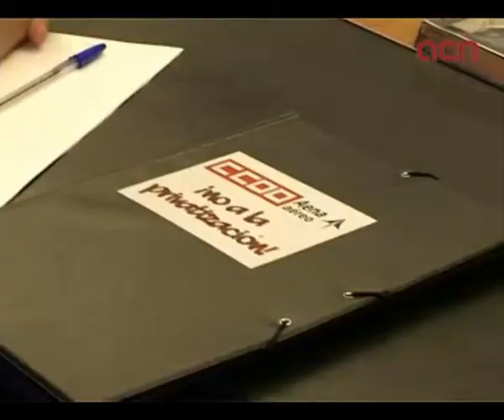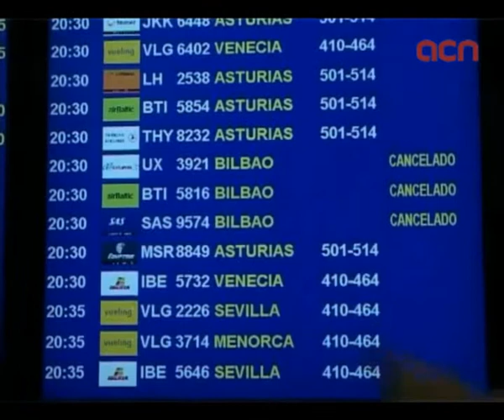Acord entre Aena i sindicats per desconvocar la vaga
Madrid (ACN).- Els treballadors d'Aena no faran aturades durant la Setmana Santa ni a les dates claus de les vacances d'estiu. Els sindicats que van anunciar 22 dies de vaga per protestar contra la privatització parcial d'Aena -CCOO, UGT i USO- s'han compromès aquesta matinada de dimecres a retirar la convocatòria després d'assolir un principi d'acord amb el govern espanyol que els garanteix la continuïtat dels llocs de treball i les condicions actuals després de la conversió de l'ens. El conveni d'AENA, que expirava el 2014, s'allargarà fins al 2018 i serà d'aplicació per a tots els treballadors. També per als que s'integrin a les empreses que gestionaran els aeroports de Madrid i Barcelona.